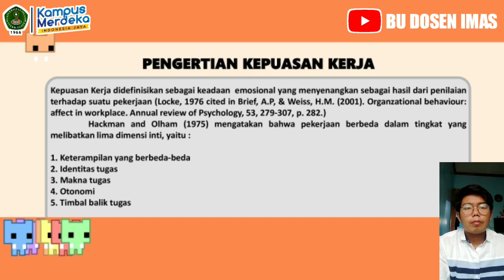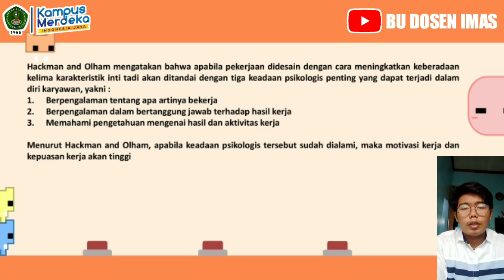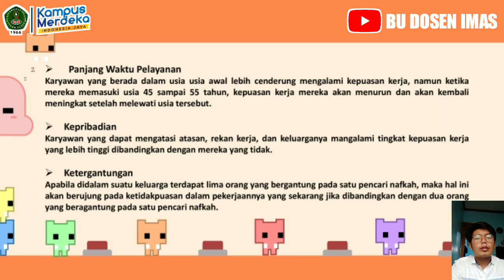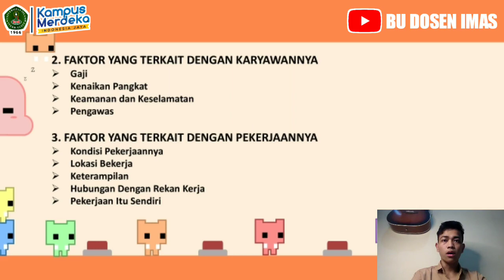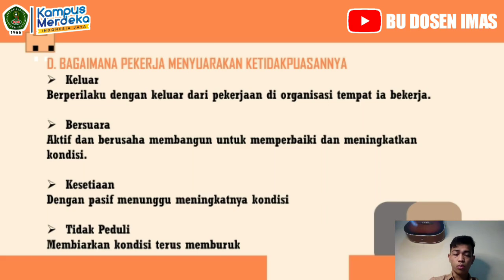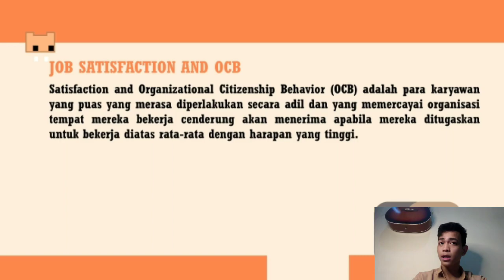KEPUASAN KERJA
MANAJEMEN SUMBER DAYA MANUSIA
UNIS TANGERANG